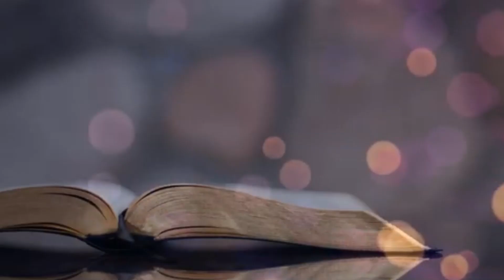Senior Pastor Robert Gamble | Getting Loose pt 1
Pentecost Inspirational Baptist Church
Newark NJ
Via Zoom
06/04/2023